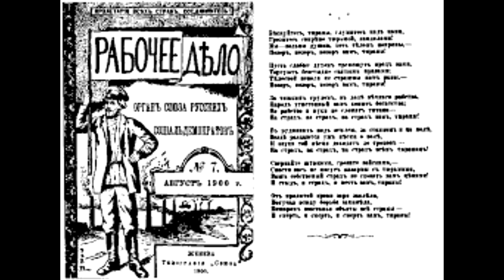Дмитро Шостакович — Симфонія№11 — IV.Allegro non troppo(Tocsin/Набат) — Шалійте,шалійте,скажені кати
The Symphony No. 11 in G minor, Op. 103 (subtitled The Year 1905), by Dmitri Shostakovich was written in 1957 and premiered by the USSR Symphony Orchestra under Natan Rakhlin on 30 October 1957. The subtitle of the symphony refers to the events of the Russian Revolution of 1905, which the symphony depicts. The first performance given outside the Soviet Union took place in London's Royal Festival Hall on 22 January 1958 when Sir Malcolm Sargent conducted the BBC Symphony Orchestra. The United States premiere was performed by Leopold Stokowski conducting the Houston Symphony on 7 April 1958. The symphony was conceived as a popular piece and proved an instant success in Russia, his greatest one since the Leningrad Symphony fifteen years earlier. The work's popular success, as well as its earning him a Lenin Prize in April 1958, marked the composer's formal rehabilitation from the Zhdanov Doctrine of 1948.

The symphony has four movements played without break, and lasts approximately one hour.

Adagio (The Palace Square)
The first movement reflects the discomforting quietness of Palace Square on the morning of Bloody Sunday. The Adagio incorporates two Russian folk songs, Slushai ("Hearken"), and Arrestant ("The Prisoner"), played by flute and bass respectively, that are associated with famed political figures. Throughout the movement Shostakovich calls for timpani motifs that allude to events to come

Allegro (The 9th of January)
The second movement, referring to the events of Bloody Sunday at the Winter Palace on 22 January 1905 [O.S. 9 January]. Shostakovich bases the movement on two themes from his Ten Choral Poems on Revolutionary Texts, entitled Goy ty, tsar nash, batyushka ("O thou, our Tsar, our father"), and Obnazhite golovy ("Bare your heads"). The first section depicts the petitioners at the protest, in which crowds descended on the Winter Palace to complain about the government's increased inefficiency, corruption, and harsh ways. This first section is busy and constantly moves forward. It builds to two steep climaxes, then recedes into a deep, frozen calm in the prolonged piccolo and flute melodies, underscored again with distant brass.
Another full orchestra build-up launches into a pounding march, in a burst from the snare drum like gunfire and fugal strings, as the troops descend on the crowd. This breaks out into a section of relentless strings, and trombone and tuba glissandos procure a nauseating sound underneath the troops' advance on the crowd. Then comes a section with prominent snare drum, bass drum, timpani, and tam-tam solo before a climax gives way to pianissimo trills on the strings.

Adagio (Memory Eternal)
The third movement is a lament based on the revolutionary funeral march Vy zhertvoyu pali ("You fell as victims"). Toward the end, there is one more outbreak, where material from the second movement is represented.

Allegro non troppo (Tocsin)
The finale serves as a warning and a stance of defiance. Shostakovich uses celesta as a tocsin (in Russian nabat, also the name of a revolutionary magazine) to anticipate the events of 1917. Three pieces are quoted: Besnuytes, tyranny ("Rage, tyrants"), Varshavyanka ("Whirlwind of danger"), and Ogonki ("Sparks")

Шалійте — українська соціалістична революційна пісня, написана Олександром Колессою у 1889 році під час студентських протестів у Львові (тоді входив до Австро-Угорщини). Співається на мелодію «Хора Норманнів» з опери Анатоля Вахнянина "Ярополк ".

Вона стала популярною серед українських, польських і російських соціалістів і комуністів на початку 20 століття (особливо під час революції 1905 року), а також була перекладена на інші мови, польську, німецьку («Wütet nur Henker») та есперанто («Koleru, tiranoj»).

За часів Радянського Союзу деякі українці, які виступали проти радянської влади, також співали цю пісню, інтерпретуючи «тиранів» як російських комуністів.

«Шалійте» цитується в симфонії № 11 Дмитра Шостаковича разом з польською піснею "Warszawianka ".

БЕСНУЙТЕСЬ, ТИРАНЫ

Русский текст Г. Кржижановского

Беснуйтесь, тираны, глумитесь над нами,
Грозите свирепо тюрьмой, кандалами!
Мы сильные духом, хоть телом попраны –
Позор, позор, позор вам, тираны!

Пусть слабые духом трепещут пред вами,
Торгуют бесстыдно святыми правами;
Телесной неволи не страшны нам раны,

За тяжким трудом в доле вечного рабства
Народ угнетенный вам копит богатства,
Но рабство и муки не сломят титана!
На страх, на страх, на страх вам, тираны!

В рудниках под землей, за станком и на поле,
Везде раздаются уж песни о воле,
И звуки той песни доходят до тронов,
На страх, на страх, на страх всем тиранам!

Сверкайте штыками, грозите войсками,
Спасти вас не могут казармы с тюрьмами,
Ваш собственный страх не сковать вам цепями,
И стыд, и страх, и месть вам, тираны!

1897